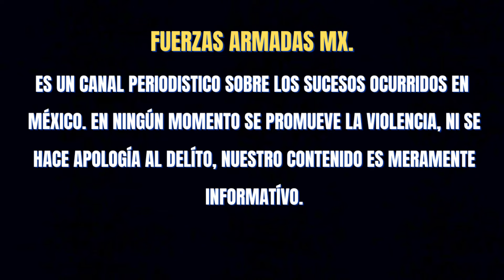POLICÍAS MUNICIPALES SE ENFRENTARON A SICARIOS DEL CJNG, HAY TRES DETENIDOS EN ACAMBARO, GUANAJUATO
policias municipales se enfrentaron a sicarios del cjng hay tres detenidos en acamabaro guanajuato